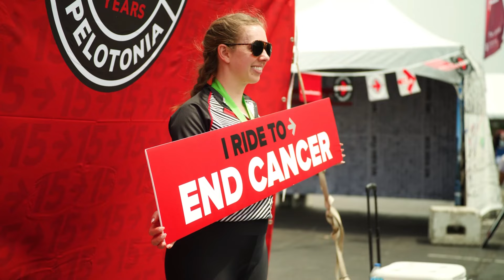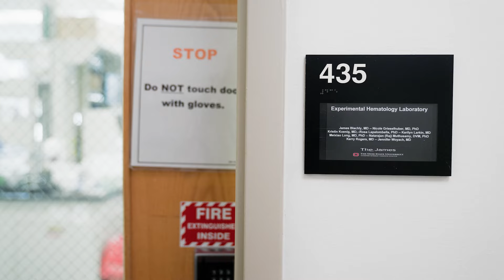The Haslam 3 Foundation Donates $2 Million to Pelotonia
Dee and Jimmy Haslam and The Haslam 3 Foundation donated $2 million to Pelotonia to accelerate the scientific research on Chronic Lymphocytic Leukemia (CLL), supporting our mission of ending cancer.

Dee and Jimmy Haslam are managing partners of Haslam Sports Group, a sports and entertainment group with ownership of the NFL’s Cleveland Browns, operating rights to Major League Soccer’s Columbus Crew, co-ownership of the NBA’s Milwaukee Bucks and investors in the WNBA. The Haslam 3 Foundation is the family’s philanthropic foundation which gives back to community organizations in Ohio and Tennessee.

This donation will directly fund research on CLL led by Jennifer Woyach, MD, hematologist-oncologist at OSUCCC—James and Pelotonia 2021 Researcher of the Year.

While incurable, new targeted drugs – including ibrutinib, acalabrutinib and other versions of this targeted therapy – make it manageable to live with CLL. Both breakthrough CLL therapies were developed largely through research by the OSUCCC—James scientists and physicians, including Dr. Woyach and team, with Pelotonia funding.

Critical research that aims to improve outcomes and quality of life for CLL patients today and that will be diagnosed in the future is accelerated through Pelotonia funding and donations like this.

The Haslam 3 Foundation is also a new Pelotonia funding partner. Thanks to generous funding partners that provide operational support, 100% of Pelotonia participant-raised funds go directly to innovative cancer research.